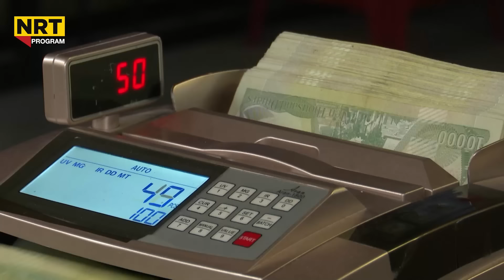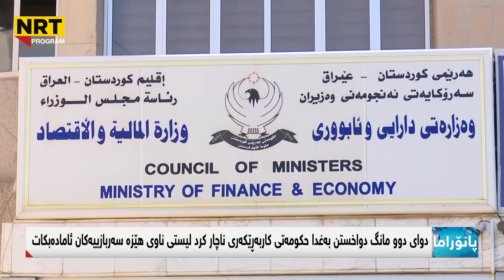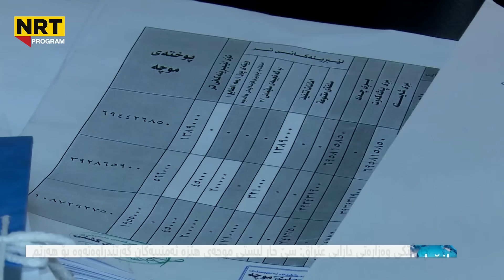پانۆڕاما - سبەی خشتەی مووچە بڵاودەکرێتەوە؟